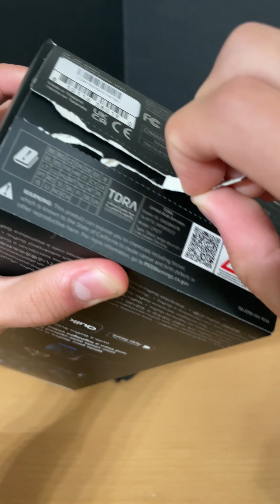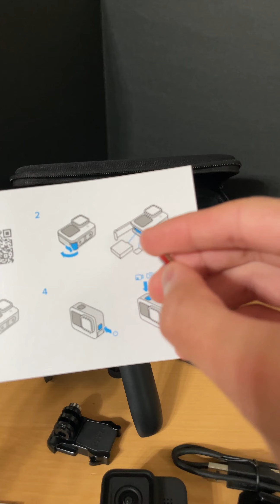GoPro Hero 11 Opening